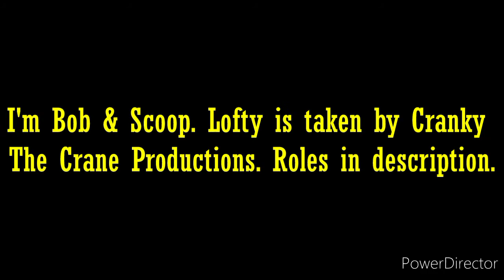Pilchard in a Pickle redub announcement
Bob & Scoop-Me
Wendy
Muck
Lofty-Cranky The Crane Productions
Roley & Travis-Mario & Sonic Productions 21st Century
Dizzy
Pilchard
Bird
Spud-Maks Kochanowicz Studios